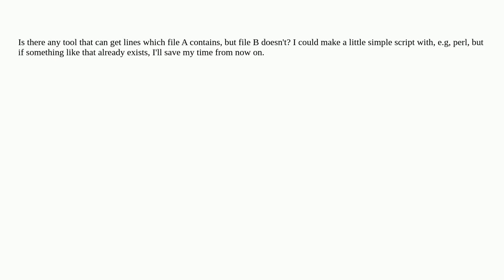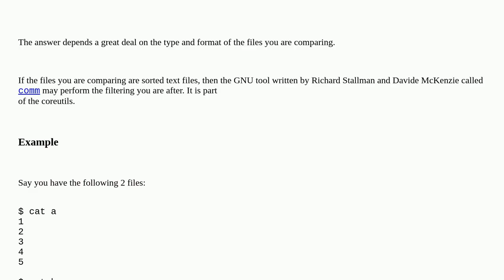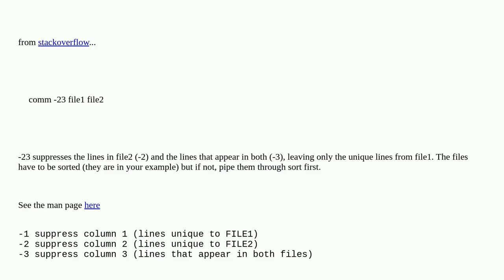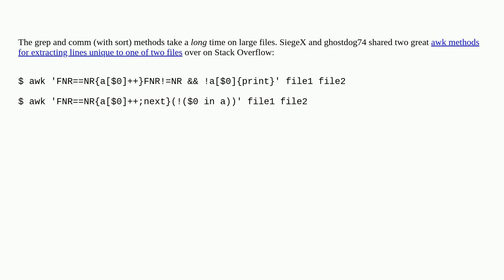Unix: Is there a tool to get the lines in one file that are not in another?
Is there a tool to get the lines in one file that are not in another?

A special thanks goes out to the community

  command-line